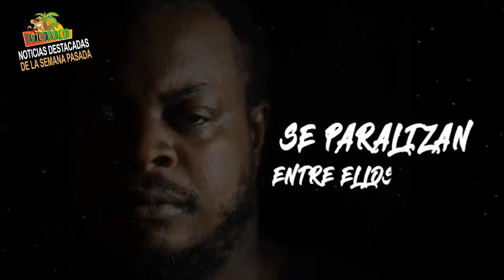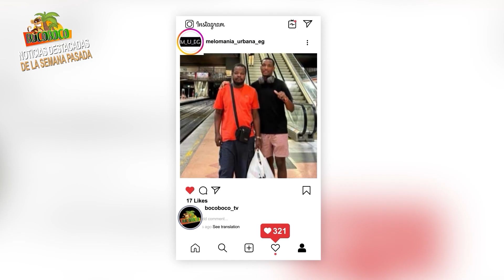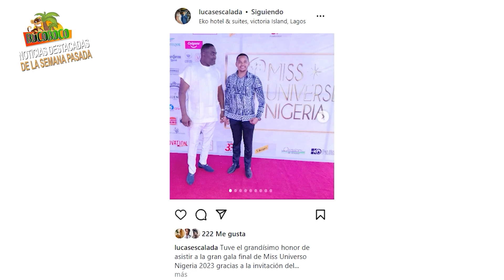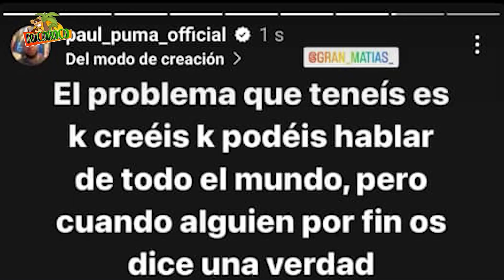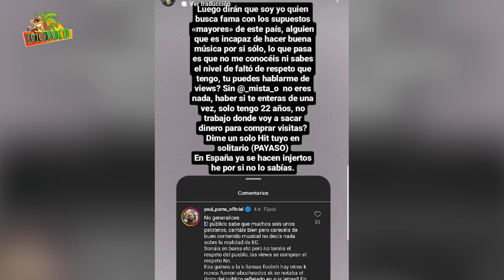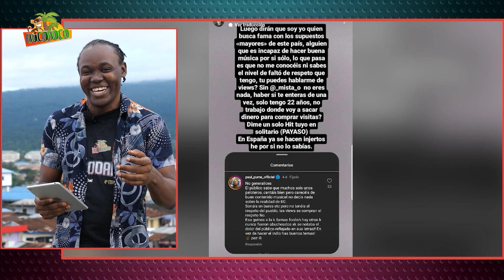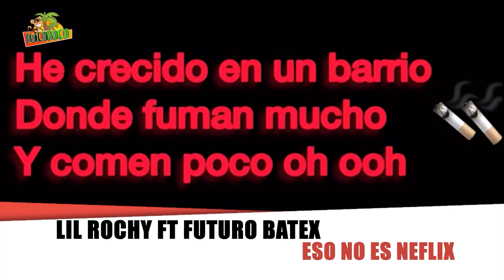BOCOBOCO 23 SEPTIEMBRE 2023 (BOC TV)